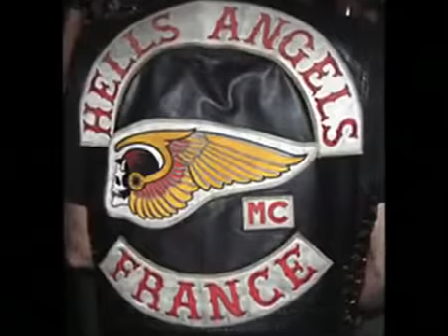Hells Angels tribute Axel Rudi Pell Forever Angel